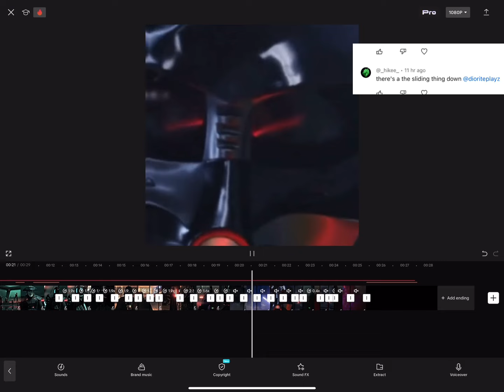For you my bro